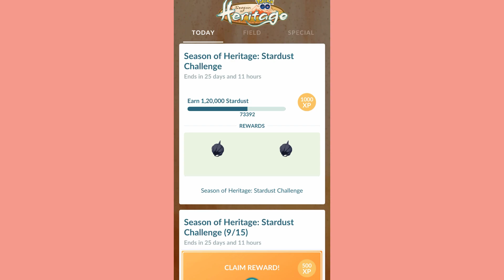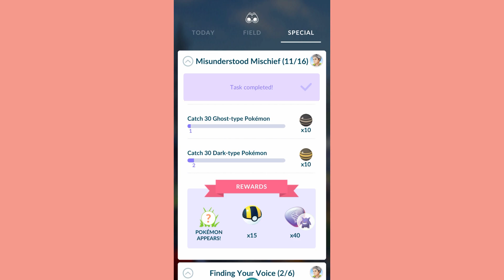GET LOTS OF SHINY MON GUARANTEED in Pokémon Go | Play all community Day Together in Pokémon Go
language: HINDI
DECEMBER 2021
PHONEPE / GPAY UPI : 3122456@ybl

THUMBNAIL : design on CANVA
video converter